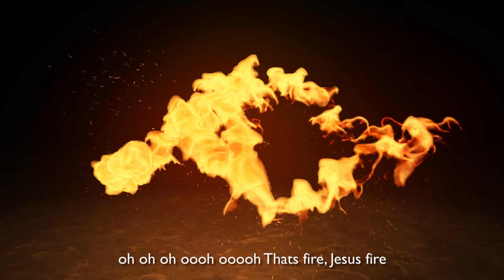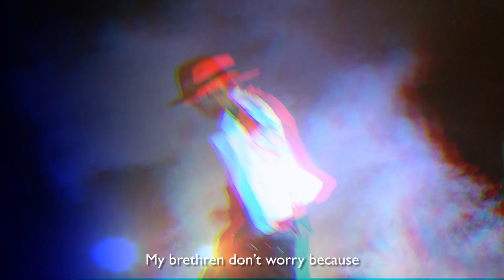Kenny Bizzoh - Mwaki ( KambaUrbanMusic )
‘Mwaki’ is a kamba word meaning Fire.

Audio by Johnttez/KrucialSounds
Video by Martin Muindi/Truecam Media